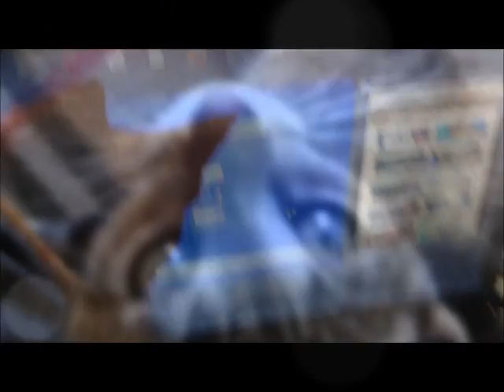Blu and the Laptop, Lesson 1, Screen, Cursor & Trackball :)